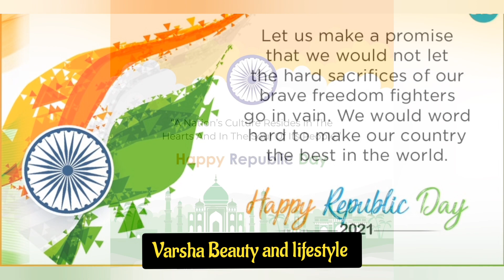Happy Republic Day 2022 | republic day whatsapp status | ganatantra diwas | Best Status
Hello Friends 🤩

Happy Republic Day 🇮🇳🇮🇳🇮🇳🇮🇳🇮🇳🇮🇳 to everyone

desh bhakti status , desh bhakti status shayari